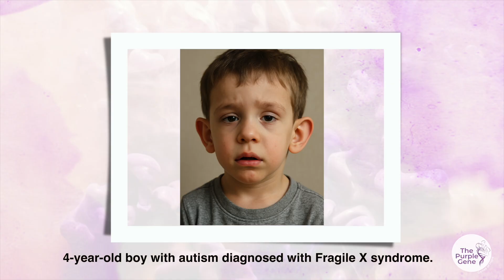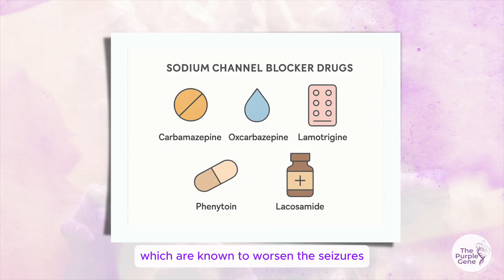Genetic Diagnosis in Autism: Clinical Utility & Real-Life Impact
How does a precise genetic diagnosis transform the life of a child with autism and their family? In this video, Dr. Shruti Bajaj explores the clinical utility of genetic diagnosis in autism through real cases, showing how it enables better prognosis, safer treatment, symptom improvement, and informed family planning.🧬

You’ll learn:
💡How diagnosis of Fragile X helped anticipate complications like seizures and joint issues
💡How identifying an SCN2A mutation guided safer medication choices
💡A case where autism + MSUD gave insights to improve walking and even language
💡How families use genetic diagnoses to plan future pregnancies
💡How carrier status in relatives can offer preventive insights
⭐️Genetic diagnosis is more than a label—it’s power, clarity, and direction for better care.